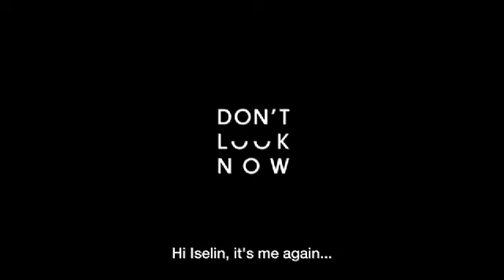Trailer - «Oslo 31. august»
Et døgn, en mann, en by. "Oslo, 31. august" er et portrett av Oslo i dag - inspirert av kultromanen "Le feu follet". Et visuelt og emosjonelt drama om en mann drevet til sitt eksistensielle nullpunkt.

Norgespremiere 31. august!